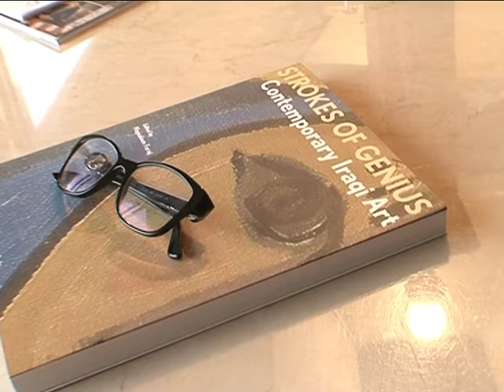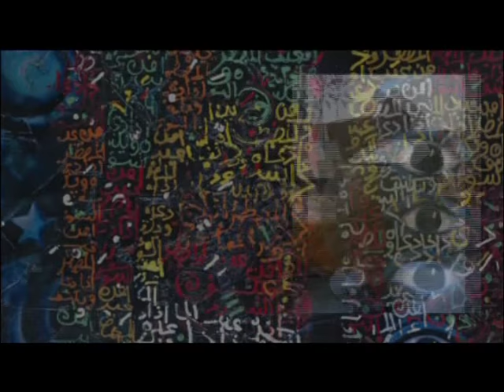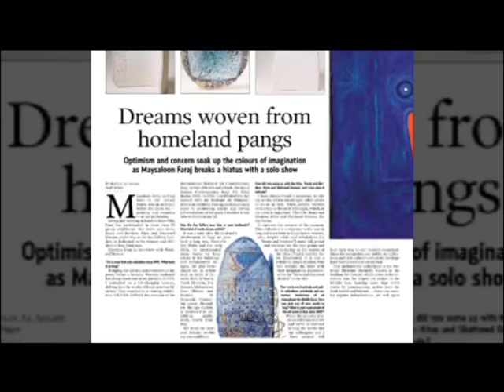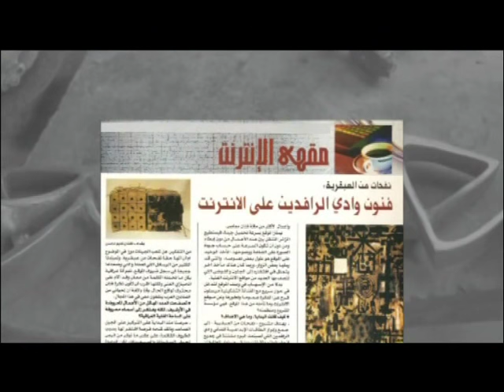Maysaloun Faraj | عراقيون - مقابلة مع ميسلون فرج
ميسلون فرج فنّانة تشكيلية عراقية وسباقة إلى درجة الكمال في أعمالها الفنية في الرسم والنحت ومالكة موقع على الانترنت لوحاتها هي ذكرياتها في العراق وكذلك الظروف المأساوية التي عاشها العراق لفترات طويلة التي كانت قد عبّرت عنها في معرضها في المتحف البريطاني في العام 2006 وفي المتحف العالمي روتردام في هولندا. في العام 1995 نفّذت مشروعا أطلقت عليه إسم "لمسات عبقرية" بهدف جمع الطاقات الإبداعية للفنانين العراقيين. ولدت في الولايات المتحدة الاميركية إلّا أنّ سنوات التكوين كانت في العراق. في العام 1982 انتقلت للعيش في لندن وهنا سعت الى تطوير مهاراتها في مجال الرسم والسيراميك.

في هذه السلسلة الخاصة، عرض ريكاردو كرم إنجازات بارزة لعراقيين حققوا نجاحات في أنحاء مختلفة من العالم، في مجالات فنية وطبية وبيئية وبحثية وغيرها، ليقدّم للشباب العربي مرّة أخرى، نفحةأمل وثقة بقدرته على التفوق رغم المآسي والأزمات المحيطة، تماماً كما فعلت الشخصيات التي عرض نجاحاتها في البرنامج الحواري "عراقيون".

في سلسلة "عراقيون"، خصّص ريكاردو كرم  برنامجاً حاور خلاله وجوه عراقية حققت نجاحات في أنحاء مختلفة من العالم،  ليقدّم للشباب العربي والعراقي نفحة أمل وثقة بقدرته على التفوّق رغم المآسي والأزمات المحيطة.

Maysaloun Faraj, born in California to Iraqi parents in 1955, is a London-based visual artist. Faraj spent the first 13 years of her life in the US and moved back to Baghdad in 1968.  Faraj works in a variety of mediums including painting, sculpture and ceramics. Her work is in notable private and public collections including the British Museum, Rotterdam Wereld Museum, National Museum for Women in the Arts (USA), Barjeel Art Foundation (UAE), and others. In 1995 Faraj founded Strokes of Genius aiming to collect creations of Iraqi artists. In 2002 she founded Aya Gallery (London) and curated important exhibitions with focus on Iraqi art.

In “Iraqioon” series, Ricardo Karam decided to dedicate a show to remarkable Iraqis who defeated wars and extremism with excellence and success. He aimed at providing Arab and Iraqi youth a glimmer of hope and confidence in their ability to outshine despite the tragedies and crises surrounding.